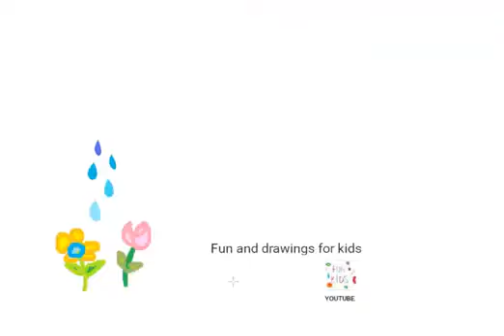วิธีการวาดบัวรดน้ำสำหรับต้นไม้